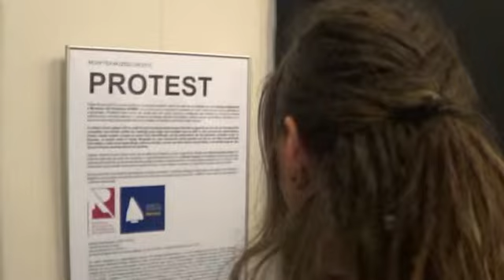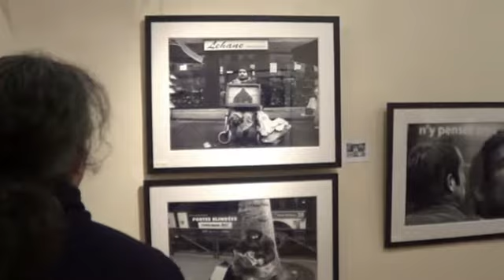Noaptea Muzeelor - Muzeul de Arta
Sambata a avut loc Festivalul European "Noaptea Muzeelor", in cadrul caruia Muzeul de Arta Cluj-Napoca a pregatit numeroase expozitii de fotografie si pictura, precum si concerte de jazz. Editia din anul acesta se axeaza pe pastrarea patrimoniului cultural printr-un protest realizat de fiecare muzeu.